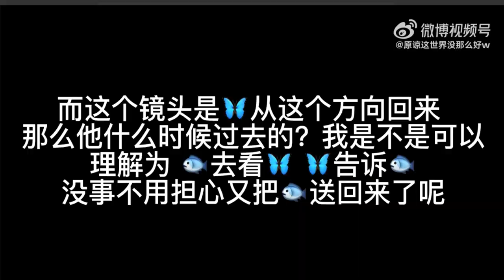D4 - Esther&Dylan emotionally tearing Hi6 (happy ending) Esther Yu Dylan Wang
Dylan + Esther " We can't be together but nothing is gonna stop us from showing the rest of the world how much we love and support each other"

After the game ended, BB left immediately. He's no longer on the playground.
Pay attention to the positioning, it's important.

1. Esther's concerning facial expression and her hands.  Everyone's going about their ways , except for Esther . Why?
2. Wuyi talking and notice the people behind him while he's talking? DD ,justin,& teacher Ho.
3. Esthers looks very worried based on her facial expression, and  walks down towards something
4. Justin talks on the microphone and  pay attention to the people behind. DD is missing, only teacher Ho & Li She Quin is there. Where did DD go?
5. DD walks towards the camera with his back away from XX. What happended here?  Seems like when Esthers was walking down and he also walks up to her , and reassure her that he's okay and not have to worry about him. And you can see she's back standing against the wall.
6. DD actually wanted to take her place for the punishment of the games. But XX won't let him because he was exhausted, and afraid that he might get sick. Sound similar to in the drama when Little Orchid and Devil both always stick together when they got punished.